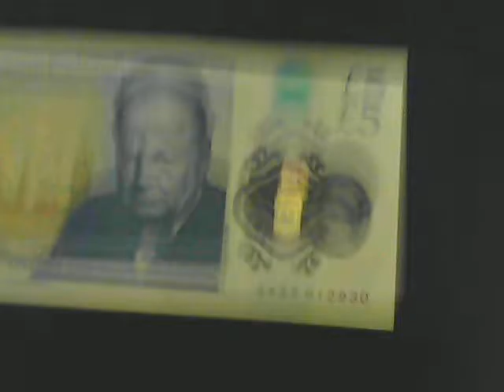Just filming 334